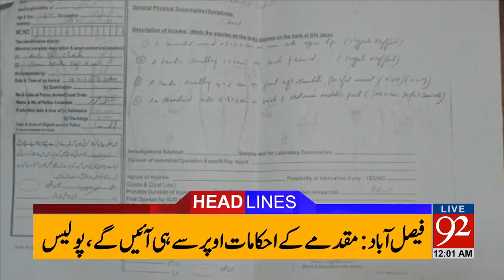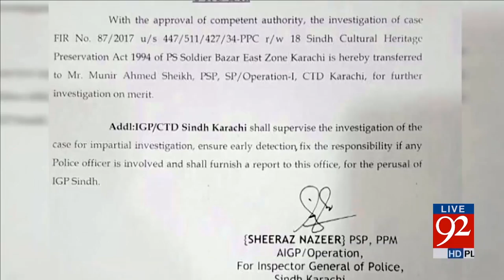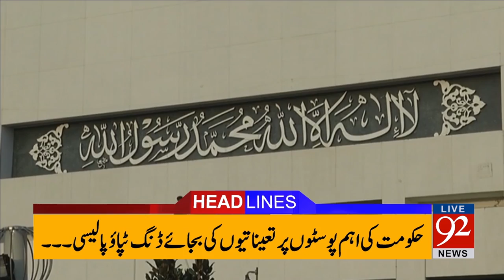92 News Headlines 12:00 AM - 12-04-2017 - 92NewsHDPlus